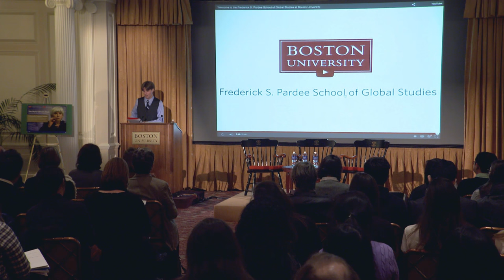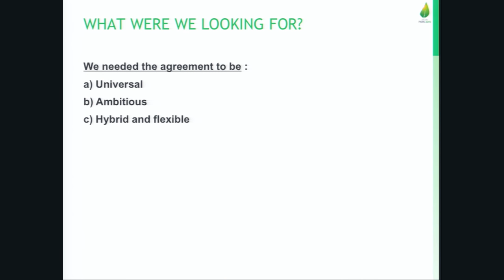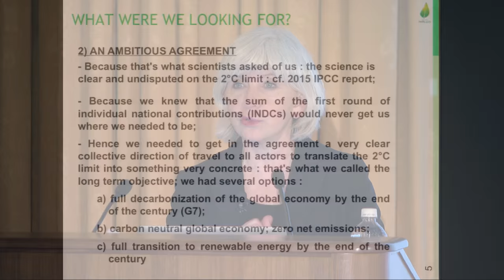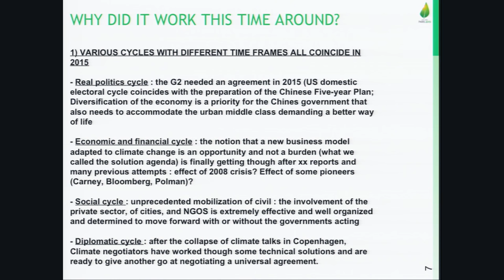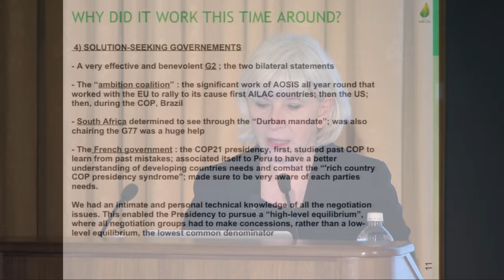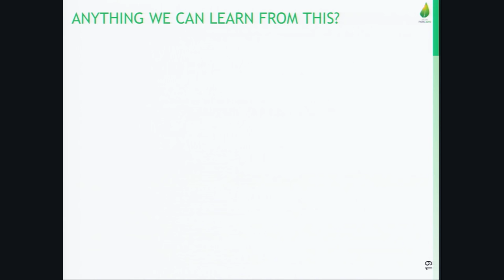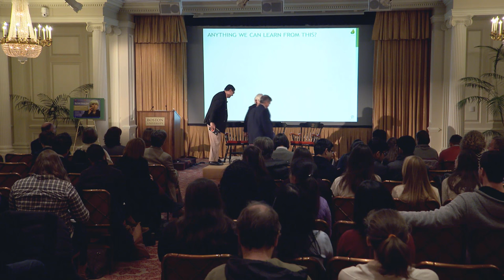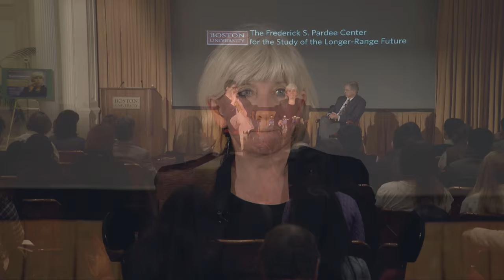The Paris Climate Deal: An Inside Account of How It Happened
Ambassador Laurence Tubiana, France’s Special Representative to the Paris climate change talks last December, spoke publicly for the first time on February 8, 2016 about what it took to orchestrate both the two-week long climate change negotiation session and the agreement that came out of it. The event was co-hosted by the Frederick S. Pardee Center for the Study of the Longer-Range Future and the Frederick S. Pardee School of Global Studies at Boston University.